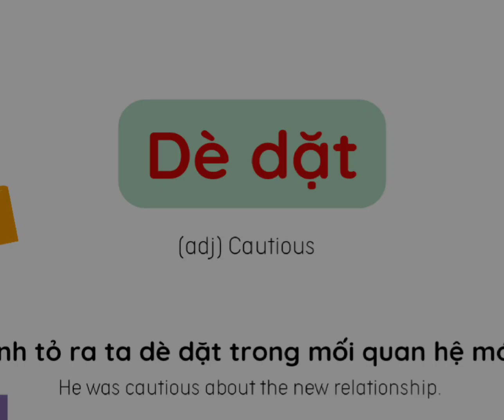Từ láy âm “D” | Repeating consonant “D” | Vietnamese Language Pill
Dịu dàng và duyên dáng!
Graceful and gentle!
Dễ dãi (adj) Easy-going
Tôi không phải là người dễ dãi. - I'm not an easy-going person.

Dễ dàng (adj) Easy
Không có con đường dễ dàng. – There isn’t an easy road.

Dại dột (adj) Foolish, silly
Đừng dại dột! – Don’t be foolish!

Dang dở (adj) Unfinished
Công việc của tôi còn dang dở. – My work is unfinished.

Dịu dàng (adj) Sweet, gentle, graceful
Tôi thích cử chỉ dịu dàng của cô ấy. – I like her gentle gesture.

Duyên dáng (adj) Charming, graceful
Nụ cười của cô ấy thật duyên dáng! - Her smile is so charming!

Day dứt (v) Torment
Tôi day dứt vì lỗi lầm của mình trong quá khứ. – I was tormented by my mistake in the past.

Dồi dào (adj) Abundant
Vùng đất này có nguồn tài nguyên dồi dào. - This region has abundant resources.

Dè dặt (adj) Cautious
Anh tỏ ra ta dè dặt trong mối quan hệ mới. – He was cautious about the new relationship.

Dài dòng (adj) Lengthy
Đó là một bài phát biểu dài dòng. – It was a lengthy